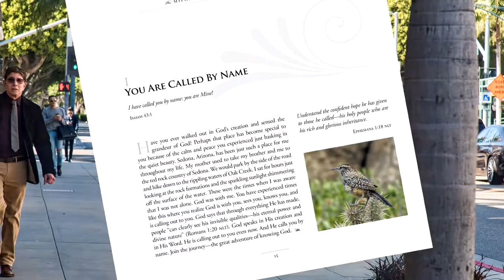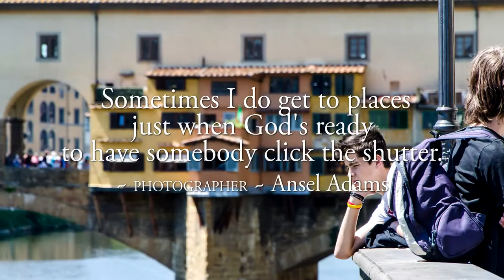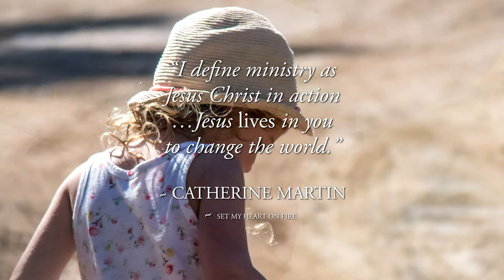myPhotoWalk—The Story Of Your Life— Book Trailer — Catherine Martin — Quiet Time Ministries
myPhotoWalk—The Story Of Your Life — Book Trailer
Created in Palm Desert, California, USA
Quiet Time Ministries, a 501(c)(3) nonprofit interdenominational ministry, presents a video book trailer introducing author Catherine Martin’s Spring, 2020, multiformat book release of myPhotoWalk—The Story Of Your Life:  Discovering A Heart To Follow The Master, produced in unique 8.5x8.5in devotional photography style full color premium formats.

You show that you are a letter from Christ, the result of our ministry, written not with ink but with the Spirit of the living God, not on tablets of stone but on tablets of human hearts.

Every life tells a story. What is your spiritual legacy? God designs an amazing plan with magnificent purpose for your life. The Story of Your Life unveils our stories with God as we are Loved, Designed, Revived, Transformed, and Saved. Every devotional is a personal story with impactful Scripture, classic devotional quotes, spirit-lifting poetry, and beloved hymns. Passages from The Calling prompt deep thinking, decisive choices, and spiritual reflection. Catherine Martin’s myPhotoWalk Devotional Photography debuts the cityscape, an innovative treasury of people, places, and the drama of humanity. Is your life a letter from Christ, written with the Spirit of the living God? Explore the possibilities! It’s the story of your life!

From the Prologue by Catherine Martin:

I learned that there is a much more compelling story than those found in books about other people. There is the story told by God with my own life. And when I answer the call from Jesus, “Follow Me and I will show you how to fish for people” (Matthew 4:19 NLT), I see my life story takes on an eternal perspective with an influence of epic proportions. Now God is telling a story that touches lives in a lost and hurting world. People experience salvation, forgiveness of sins, and eternal life. And while God is telling His story through our lives, we have the opportunity and joy to share His heart. He intends for us to experience firsthand an intimate, ongoing, vibrant relationship with Him. He speaks and we listen. We pour out our hearts to Him and He leans down to hear and respond to every word.

Book Formats: Softcover Paperback ISBN: 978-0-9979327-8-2, Hardcover Collector’s Edition ISBN:  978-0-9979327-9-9.